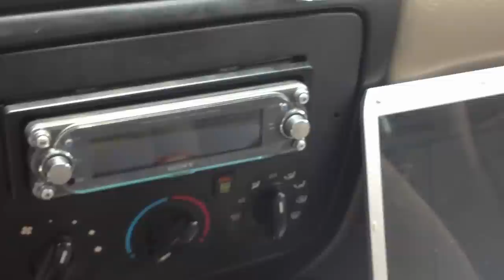IMAGE DYNAMICS IDQ V3 12"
2 12" IMAGEDYNAMICS IDQ V3, HIFONICS AMP BRUTUS ELETE 1,100 WATTS RMS, INTERFIRE CROSSOVER 3 WAY, UNIVERSAL BOX. I HAVE 2 GET A NEW BOX BECAUSE MY BOX IS BREAKING APART ITS BEEN THE 3RD TIME I FIXED IT BUT I NEED 2 GET STONGER WOOD AND MORE SCREWS IF YOU ARE LOOKING FOR BIG SPL AND SOUND QUALITY THESE ARE THE SUBS FOR YOU,,,,,, I GOT THEM FOR A VERY GOOD PRICE 270 FOR THE PAIR OF SPEAKERS GOT THEM ON OSCARSOUNDWAVES MACALLEN TEXAS

NAME OF THE SONG,,,,PORN STAR:MANISH MAN